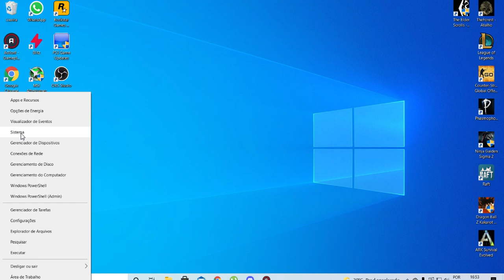SKYRIM ESPECIAL EDITION - RYZEN 5 PRO 4650G/32GB RAM 3600MHZ PRESET /1080P ULTRA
MEU PC:
RYZEN 5 PRO 4650G
PLACA MÃE ASUS PRIME A520M-A
AIR COOLER GAMMAX 400 V2 BLUE
4X8 (32GB) GB DE RAM XPG GAMMIX D30 3200 MHZ (OC 3600)
FONTE CORSAIR TX 650 PLUS GOLD SEMI MODULAR
SSD NVME  1 TERA KINGDIAN
HD DE 500GB
HEADSET KNUP KP 400
MICROFONE CONDENSADOR SF 666

DISCORD DO CANAL PARA FALAREM COMIGO!